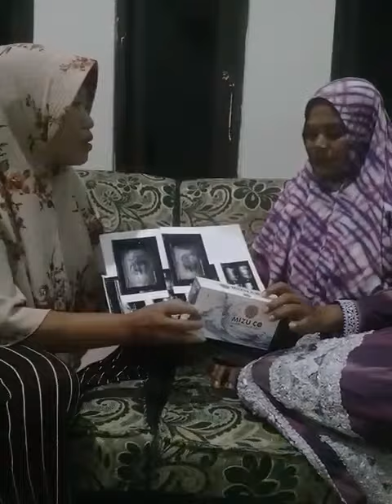Testimoni Kanker Payudara...... Hiiiduuup MIZUCO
Air alkali no 1 didunia...info produk dan join mitra 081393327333 p.tri